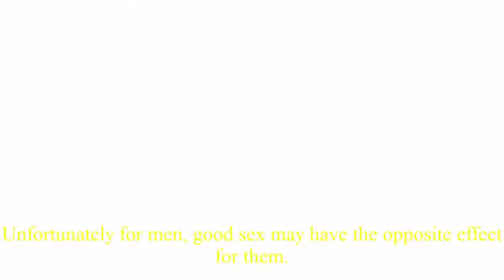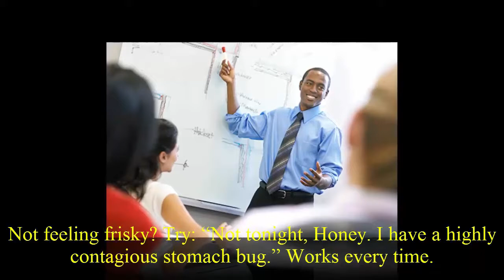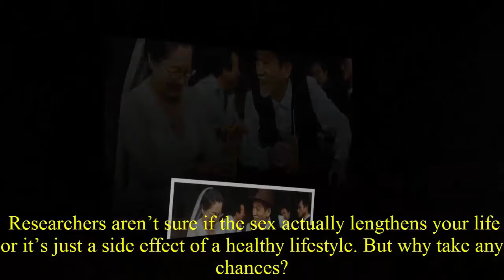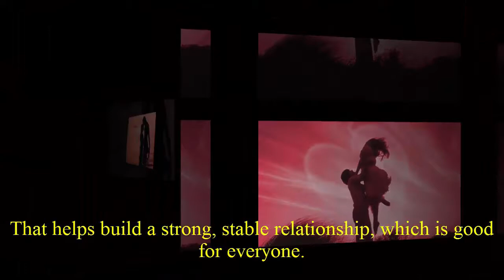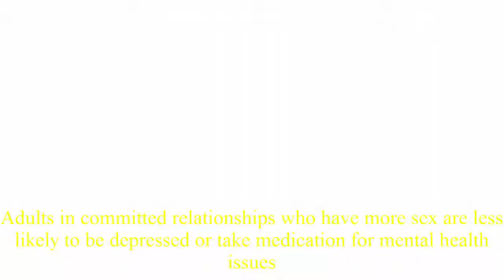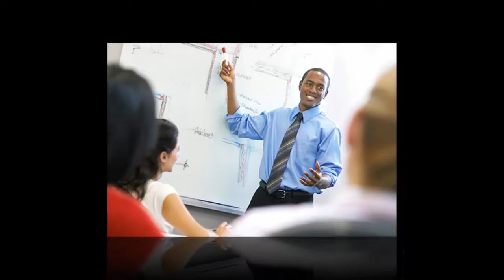Health Puplic: Reasons You Should Have Sex Now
Are you stressed? Struggling to sleep? Turns out there are a number of ailments that can be cured simply by having sex regularly. Here are twelve reasons why you and your partner should be having sex daily!